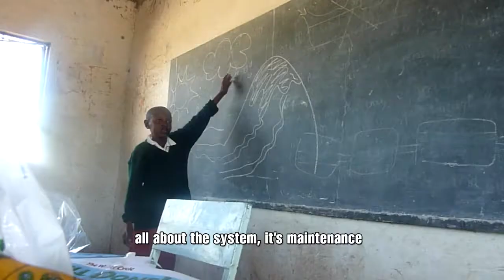Shikun & Binui - Engineers Without Borders Tanzania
A PR video, produced by the main sponsor of the Tanzania Project, Shikun & Binui (SBI).